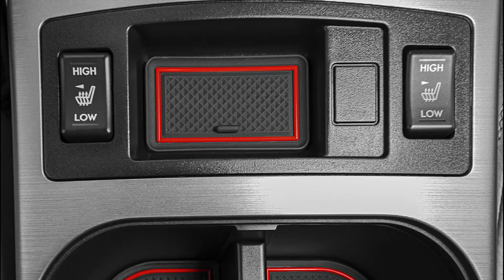CupHolderHero for 2009-2014 Subaru Outback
✅NEW CAR LUXURY THAT LASTS - Our custom Outback and Legacy car interior liners and cup holder mats are engineered in the USA with a unique design that offers a precise fit you won't find elsewhere, perfectly placed tab handles for easy removal, a sleek mods look without logo designs that gather grime, and a patented all-weather material that withstands heat up to 170 degrees without the “rubber tire” smell
✅YOUR INTERIOR IS COVERED - Floor mats, and cup coasters, aren't enough to protect against all the gunk attracted in your door pocket storage and center console car areas. Your new 22 piece non slip mat set protects your center console tray and keeps your vehicle looking fly. (Fits Subaru Outback and fits Subaru Legacy models 2009, 2010, 2011, 2012, 2013, and 2014 including trim levels: Base, Premier, Premium, Sport, Special Edition, Touring, Limited or XT Limited. 2.5i, 3.0R, or 3.6R Engine)
✅LIFETIME WARRANTY - CupHolderHero auto cup holder and console interior accessories protect from damage and increase your resale value. Plus we GUARANTEE this is the only liner car accessories set you’ll ever need to buy for the life of your vehicle! If you are EVER less than 100% thrilled with our automotive accessories, we’ll happily replace them or refund your money any time
✅SAVE TIME & MONEY ON interior CAR WASHES and detailing. Fits Subaru Outback and fits Subaru Legacy interiors. Our protective liners are specially designed with a 3D texture that catches spills and a double raised edge to contain them. The non-slip bottom clings to your cupholders and console areas so they stay in place when you lift up your slurpee, and the built in handle makes for easy removal and cleaning
✅BEST GIFTS FOR MEN WHO HAVE EVERYTHING - CupHolderHero car interior accessories are great gift ideas for men or women who enjoy the feeling of a clean car and love a detailed custom look. Supports Subaru Outback Mods and supports Subaru Legacy Mods. You can’t go wrong! With our assorted color options we are sure to have the right look to match your floormats and seat covers. Give the gift of custom fit liner accessories suitable for Subaru Outbacks and suitable for Subaru Legacies